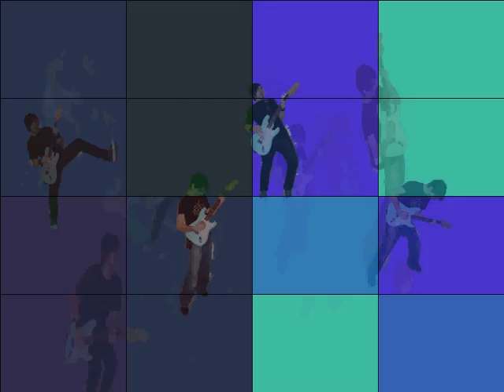Viz redux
Another vizulizer test i made